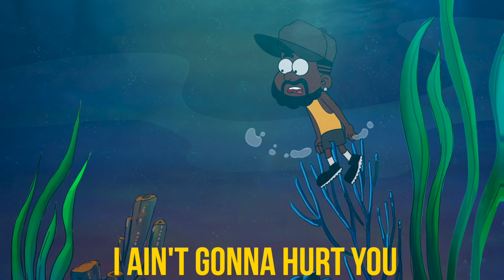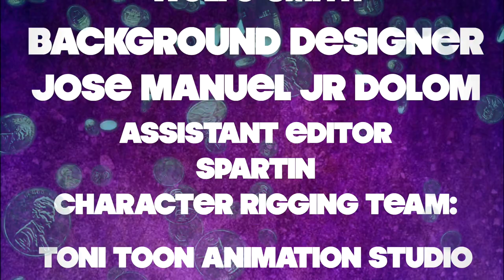ETA: Escape The Algorithm S1 EP2 - CashNasty vs FlightReacts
Episode 2 of Escape the Algorithm is finally out and in this one Cash Nasty and FlightReacts face off! Can you guess how?

ETA: Escape The Algorithm Cast:
Dru Hepkins as Cash Nasty
Terrance Smith as Yourrage
Anderson Stinson as Flight Reacts
Dru Hepkins as Duke Dennis
Jay Canada as himself
Anderson Stinson as Mark Philips
Preston Hardin as Agent 00
Eduardo Riedel as JesserTheLazer
James Morow as Throne
Dee Smith as OprahSide
Thomas Copeland Jr as VictionaryHD
Andrew Scorgie as MMG
Nakai Lawerence as Ted
Jordan Markgraf as Joe
Akeim Barnes as Trarags
Zack Plotts as The Manager
Thomas Welham as Humphrey

Animation Team:
Casa Anafre Estudio
Aaron James Mongcopa
Murilo Prudencio
Joydip Bhattacharya
Pablo Vitoriano
Lucas Lima
Essam Hawas
Babatunde Omingbehin
Ruby Mae Regilme

Background Designers:
Jhun Anthony Reyes
Jose Manuel Jr Dolom

Character Rigging Team:
Toni Toon Animation Studio
Ashish Gautam

Character Designers:
Joy Mora
David Huanca
Henrique Santana Maciel da Costa
Lorena Damasceno

Special FX:
Miguel Alfonso Borja

Storyboard Artist:
Ann Khomiakova

Animatic Team:
MMC Solutions
Ann Khomiakova

Graphic Design Team:
Nigel Lawrence